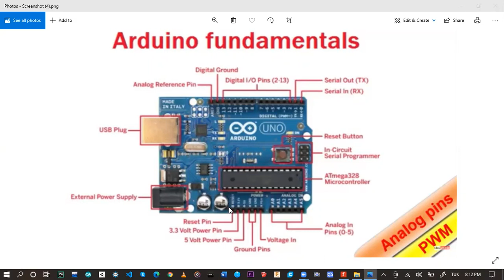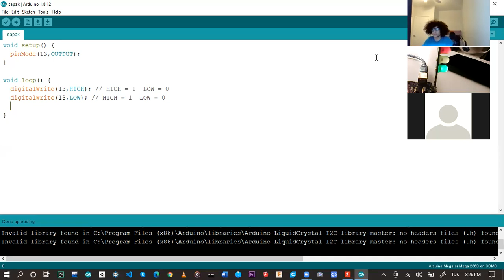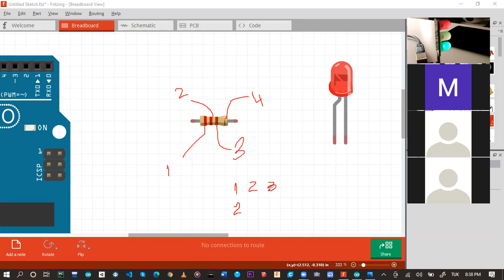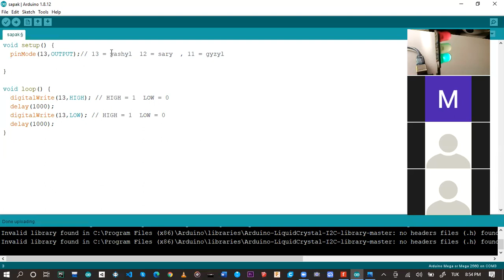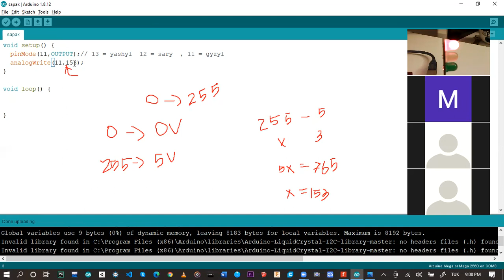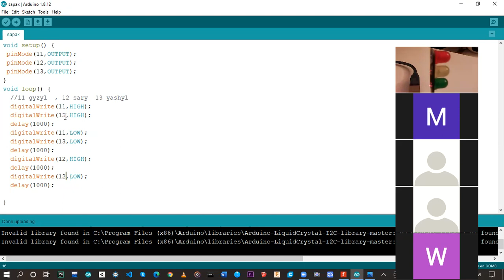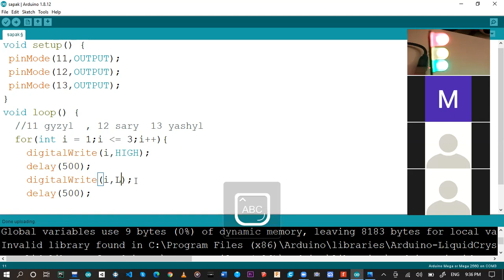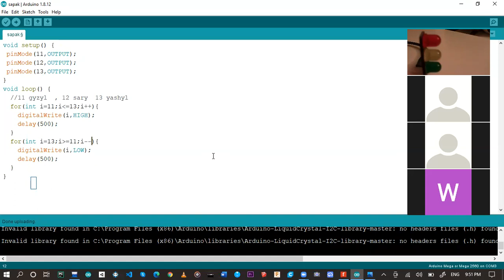Arduino sapak 1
Bu wideo sapaklarda Arduino mikrokontrollerini ulanylmaga öwrediler. Arduino set satyn almak üçin:
Habarlaşmak üçin skype - dan ýazyp bilersiňiz ! (e9a35dc2e5806dc1)